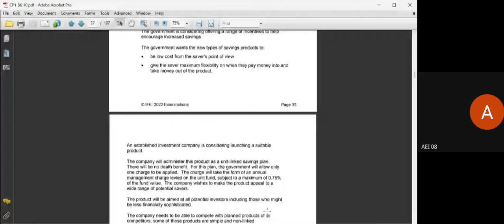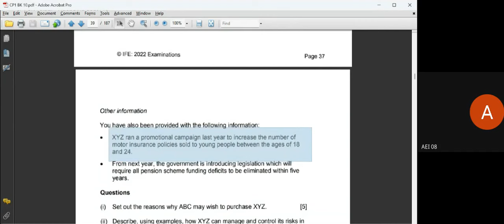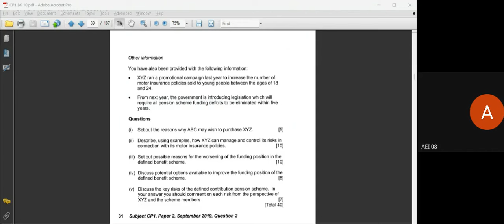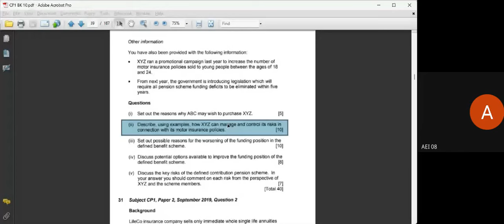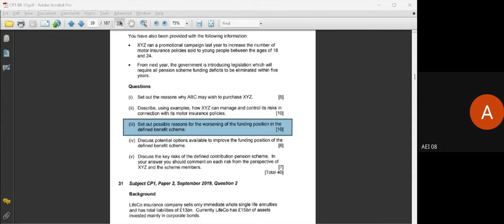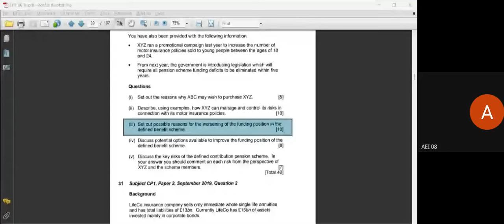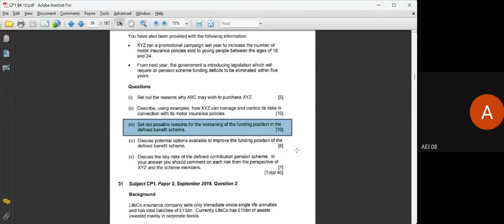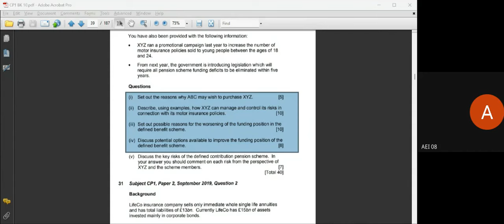CP1: Actuarial Practice | Paper 2 General Insurance Case Study | Actuators Educational Institute